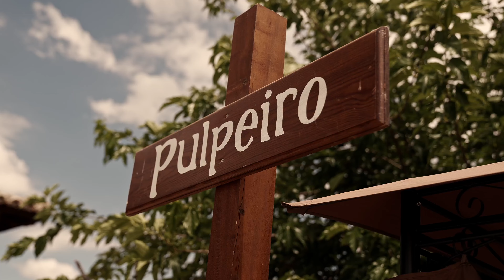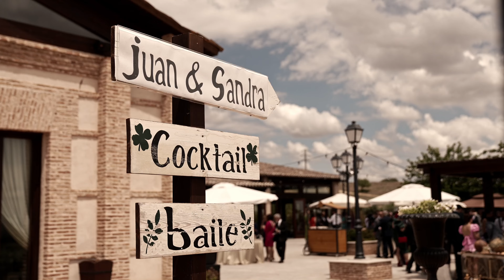Teaser Sandra & Juan // UnderStars Weddings Film2023